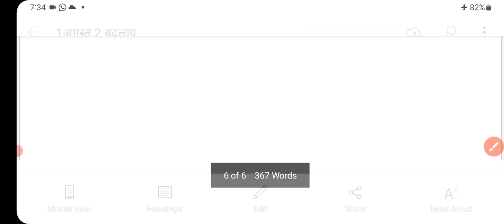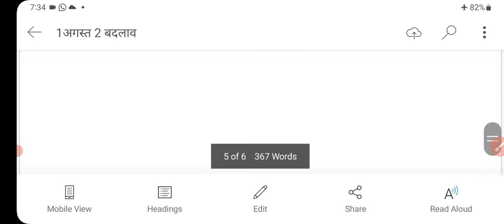1 August 2024: 1 अगस्त 2024 से पेंशन नियमों में 2 बड़े बदलाव! 4500 पेंशन! pension | pension rules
1 August 2024: 1 अगस्त 2024 से पेंशन नियमों में 2 बड़े बदलाव! 4500 पेंशन! pension | pension rules